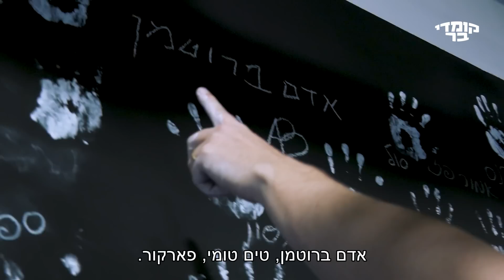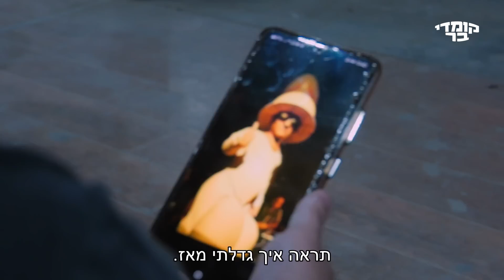יוצאים מהסלון - פרק 3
כל סופ"ש מרתונים של סטנד אפ בקומדי בר

אינסטגרם: comedybar_t.v
טיקטוק: comedybartv

ניהול ערוץ: בן פרידמן